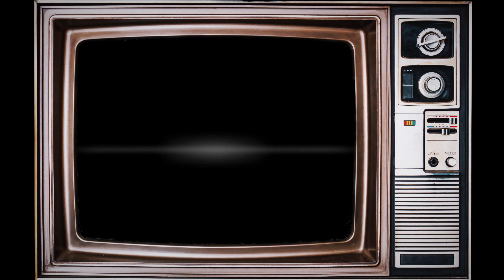Nicki Nicole, Young Miko - 8 AM (Letra/Lyrics)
♫ Nicki Nicole, Young Miko - 8 AM

(Letra/Lyrics):

Honey, eight in the morning
Espero el calling, llámame, bad boy
Aguantarme las gana' está difícil
Y más cuando tú me la pone' easy, uh-uh-uh
Call me up, ¿qué vamo' a hacer tú y yo, baby girl?
Me gusta cuando te pone' explicit
Mojaíta sin meterno' en la pisci, uh-uh-uh
Call me up, que yo te busco, my baby girl (my baby girl)
Y tú estás calling, yo acabo de verte, baby
Y tú sigues calling, hoy vamos a vernos, baby
La mirada al cielo y los pies on the floor
Mandándote canciones en nota' de voz
Están buscándome, están tirándome
Pero ninguno de todo' esos sos vos
Es que, si tú tiene' a otra, yo digo: "fuck that" (ah)
Ella pasó a ser parte de mi sombra (sombra)
Que-que ella me busque a mí, eso no me asombra (asombra)
Ella se va a arrepentir si me nombra
Dime, cuando piensa' en mí, ¿qué estás pensando?
Es que no tenerte aquí me está matando
Baby, te quiero pa mí (baby, te quiero pa mí)
Te quiero solo pa mí, no comparto (yeah, yeah, prr)
Si se enteran, fuck that, chingamo' y playback
Yo tinteo el Maybach y te quito el full black, ah
Baby, where you at? Yo le llego like that, ey
Tú relax, yo trabajo lay back (yeah)
El-el driver está abajo, mami, apúrate
Si te miro mucho, mami, excúsame
Toma par de pesos, baby, cúrate
Conmigo no hay problema, mami, úsame
Me gusta cuando te pones pachosa, baby
Aquí tú mandas, no te me pongas nerviosa, baby
Tú y mi camita, mi combi favorita
Ya es de madrugada y tú dormida sin ropita (uh-uh)